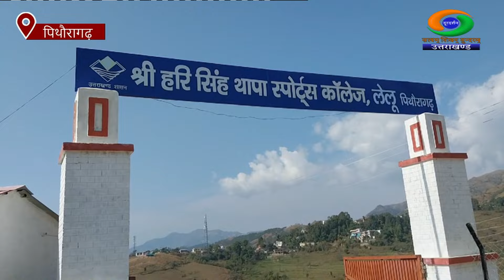DD NEWS UTTARAKHAND LIVE BULLETIN (23 NOVEMBER 2024 : 05:00 PM)